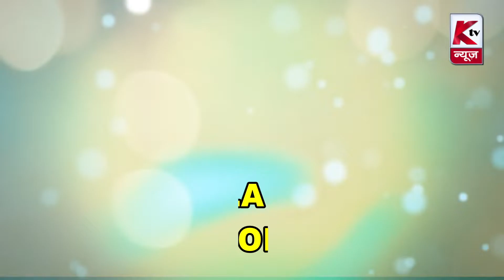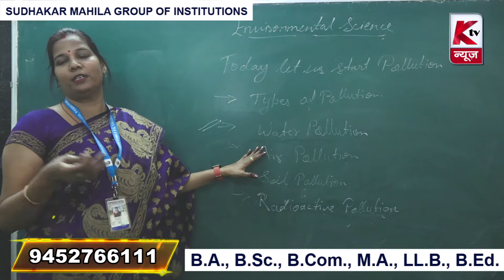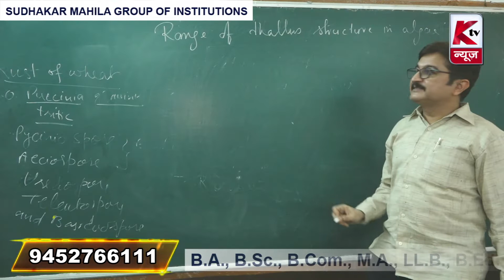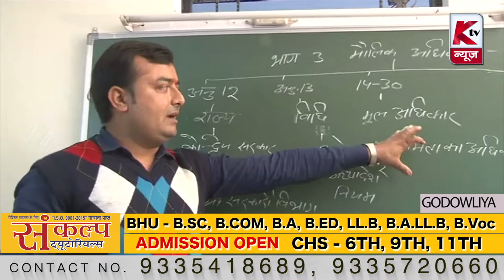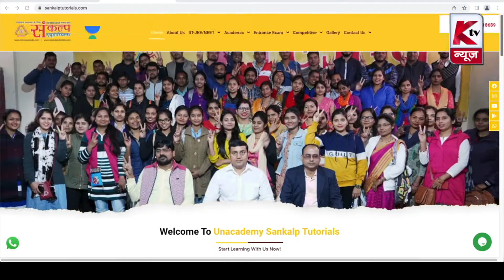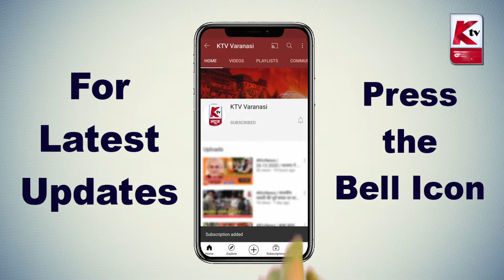Varanasi News Bulletin | 01.06.2022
1. वार्ड नंबर 60 व 67 की जनता सीवर समस्या से हुई परेशान
2. काशीपुरा निवासी लापता युवक के परिजनों ने चौक थाना पहुंचकर लगाई गुहार
3. महात्मा गांधी काशी विद्यापीठ के ललित कला विभाग में आयोजित हुई कार्यशाला
4. महात्मा गांधी काशी विद्यापीठ केंपस प्लेसमेंट सेल द्वारा आयोजित हुई कार्यशाला
5. यूपी कॉलेज के छात्र संघ भवन में कराया गया हवन पूजन
6. ड्रीमलैंड मेले के समापन पर आयोजक पत्रकारों से हुए रूबरू
7. नागरिक सुरक्षा चेतगंज में फायर स्टेशन के भ्रमण और प्रशिक्षण का हुआ आयोजन
8. ईश्वरगंगी पोखरा के संरक्षण को लेकर नगर निगम पर सौंपा गया ज्ञापन
9. महिला कल्याण विभाग की ओर से हुई जनसुनवाई
10. प्रजापति धर्मशाला में महात्मा संतराम बी.ए.की मनाई गई पुण्यतिथि